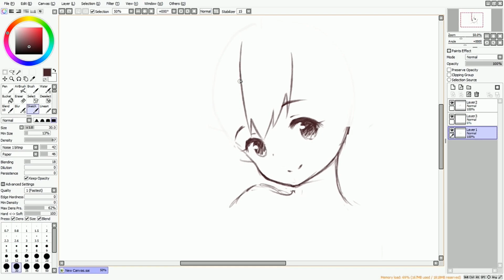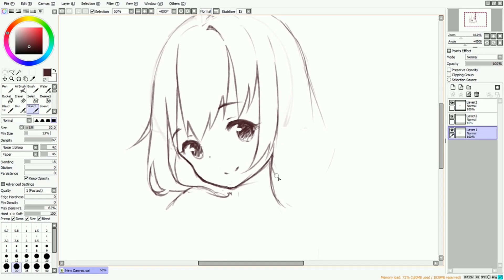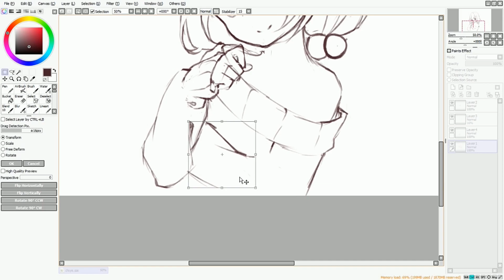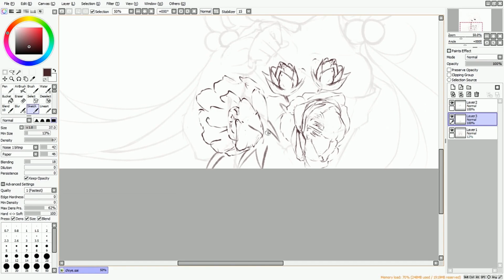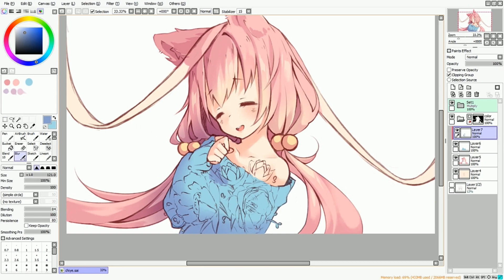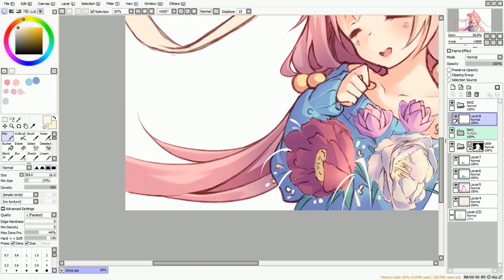Gift "Happy Birthday Hyanna Natsu" | Paint Tool Sai【SAI - Speedpaint】#28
HiHi~! I am Kuri.
Hit the Notify Bell to catch my newst videos ( ´ ω ` )

.✧.✧. TOOL .✧.✧.
◆ DrawingSoftware: PaintToolSAI + Photoshop CS6
◆ Recording/EditingSoftware: Action Mirillis + Camtasia + CyberLink PowerDirector
◆ Hardware: Wacom Intous Tablet Photo (black small)
◆ Time aprox estimated:  2hours 4 mins

00:00 【東方ボーカル】 「それは九月のカンタータ」 【森羅万象】
03:13 【東方ボーカル】 「ハングオーバー」 【森羅万象】

.✧.✧. PART TIMELINE .✧.✧.
03:39 coloring